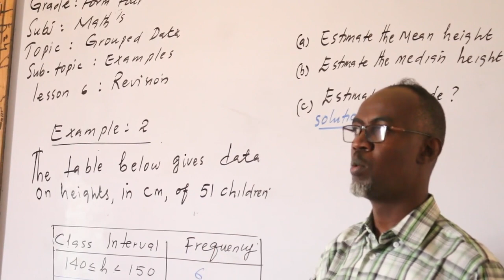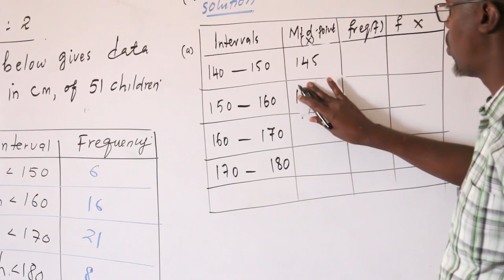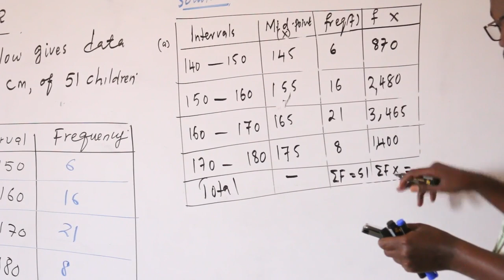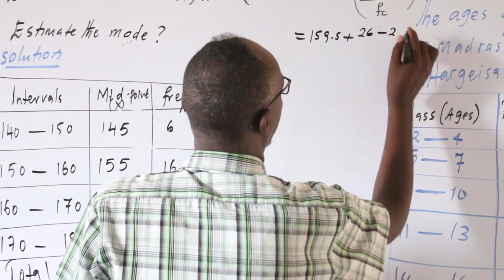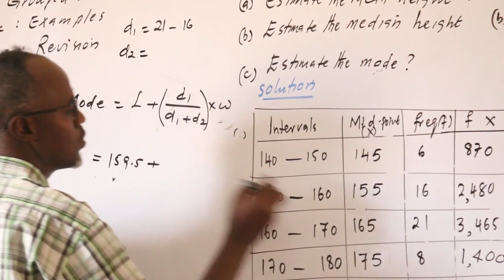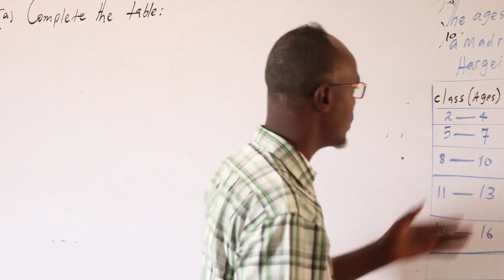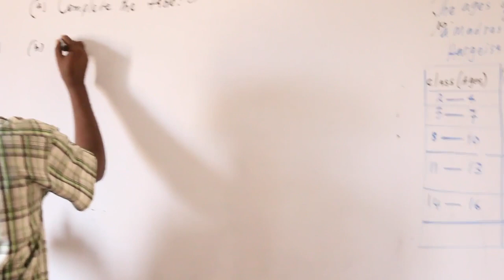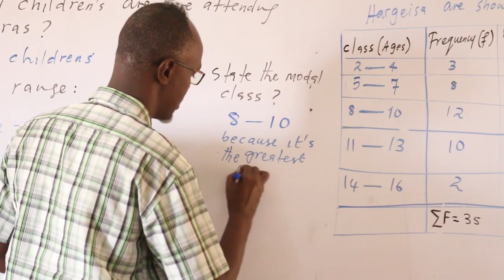MATHS FORM FOUR || LESSON SIX